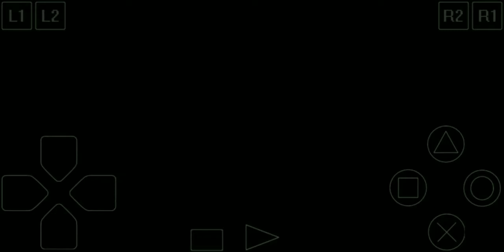harry potter the sorcerer's stone on (mobile) 📱 📱 game Part 4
hello guys this is the last video harry potter series